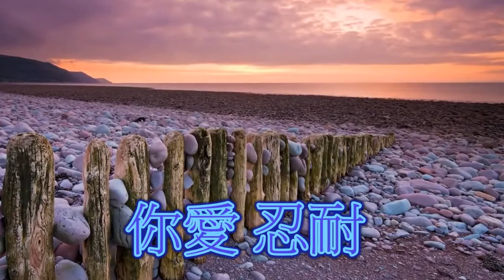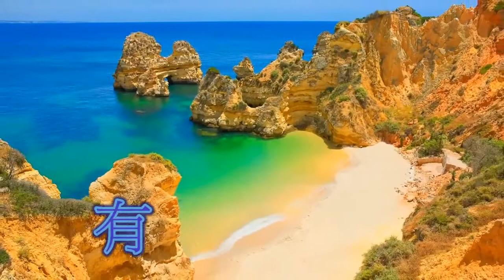客家歌曲 故鄉介愛人 [台]落葉時雨